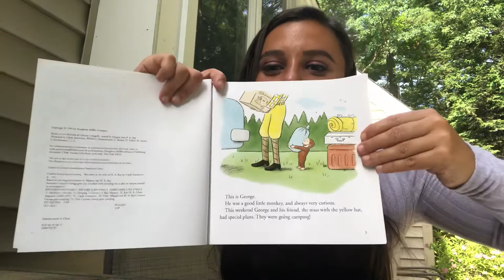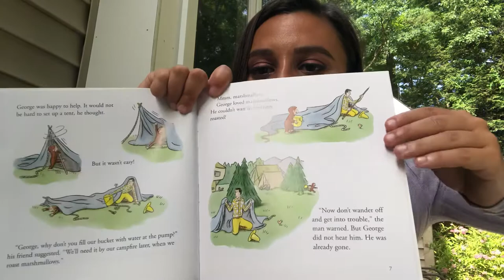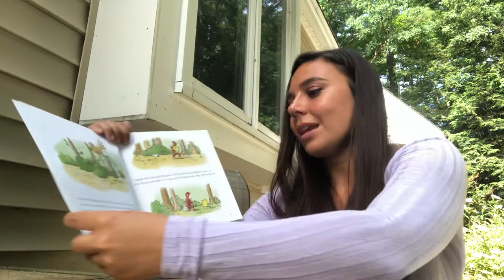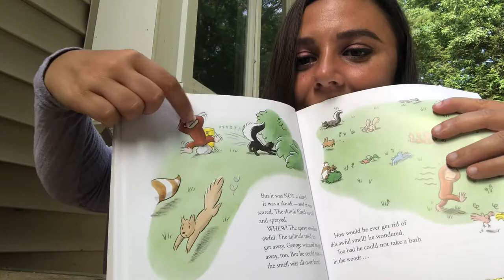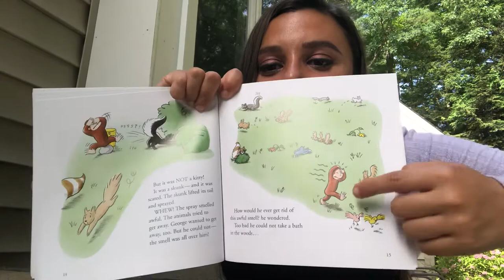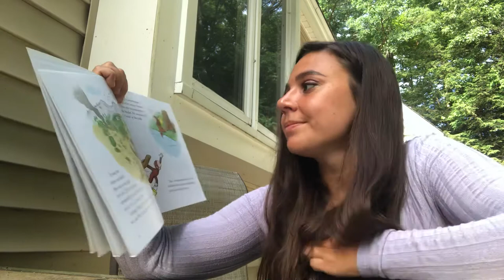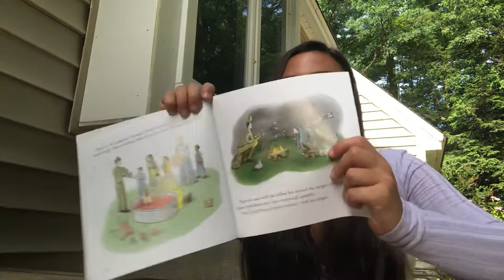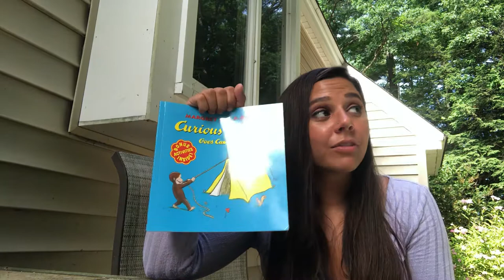Curious George Goes Camping by Margret Rey (Read Aloud)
Here is the read aloud video for the book Curious George Goes Camping by Margret Rey to listen to during the great outdoors week of summer program!